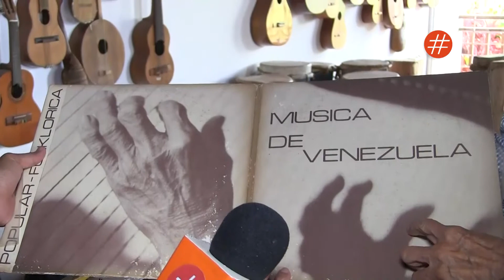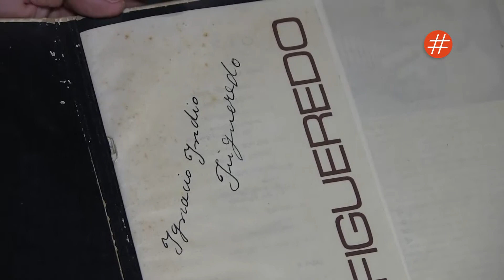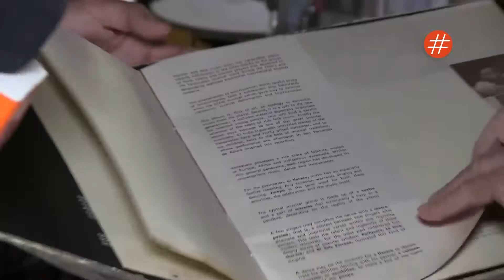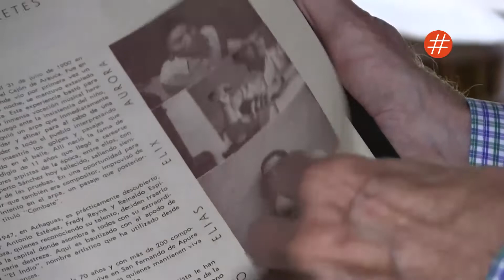Oswaldo Lares y su andar en la música por y Con Venezuela